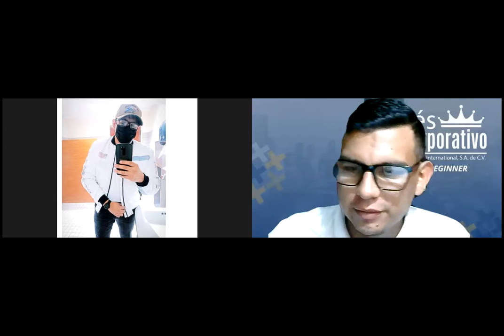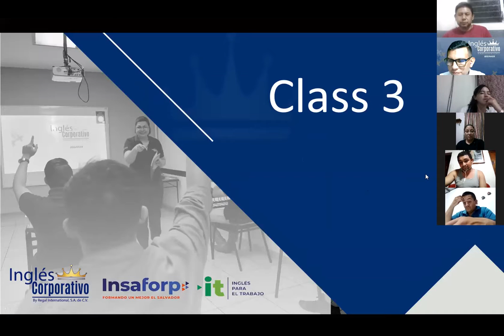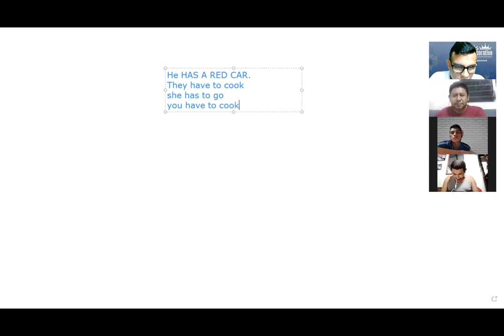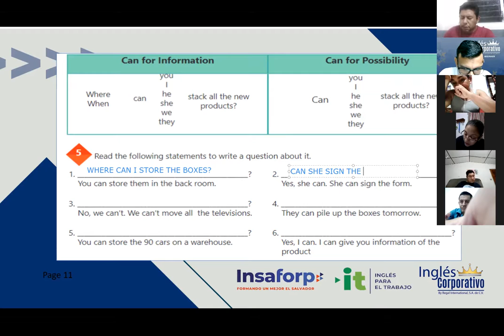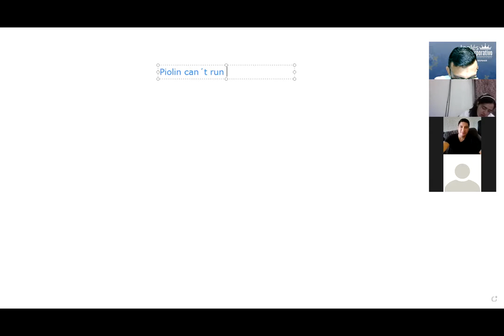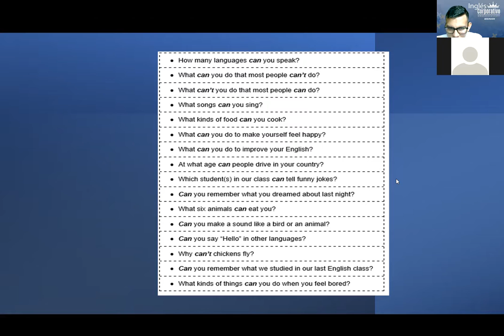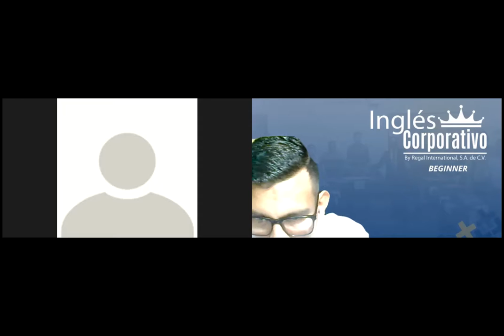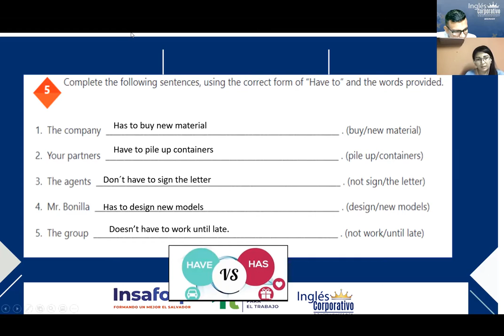Ingles Corporativo - Videoconferencia #3 CAN FOR INFORMATION AND POSSIBILITY